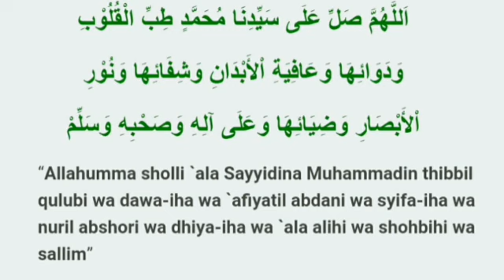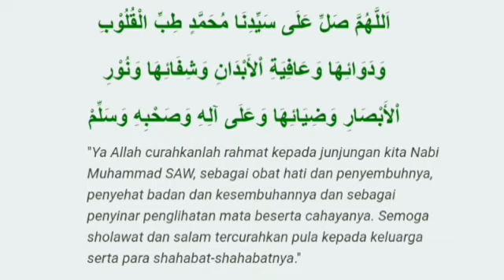Doa sakit hati biar tenang